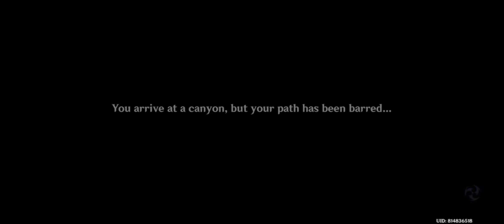Unlocking Teleport Waypoints in Desert of Hadramaveth genshinimpact | Genshinimpact 3.4 new map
--Hidden Teleport waypoint --
--Buy me a PC--
BTC : bc1q0vsckqqsxwfjzdn0jz7xdq3rtsduaqtf08jme6
BNB : 0x058cf02064Aba8f91bd1966c850857dbA1DEcA2C
BUSD : 0x058cf02064Aba8f91bd1966c850857dbA1DEcA2C